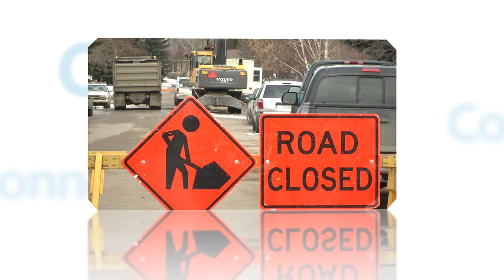Connect - Saskatoon Farmers' Market Co-operative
Conversation with Adi Ramachandran, President of the Saskatoon Farmers’ Market Co-operative Ltd., about the history and future of the market and their ongoing focus in bringing locally produced goods to the community.